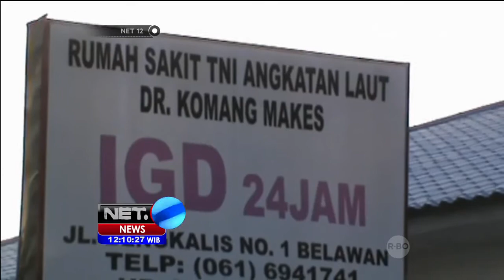Polisi Masih Mengejar Pelaku Perampokan yang Menewaskan Kru Televisi - NET12